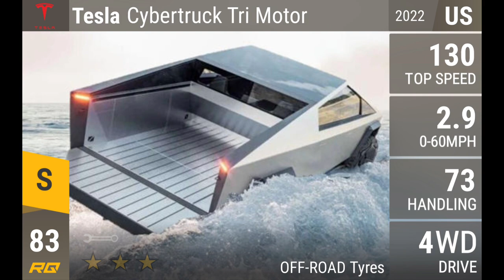Top Drives Straight To HELL Collab Custom Update! (Top Drives Custom Cards)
We also have a discord server if you would like to join and speak with me and other td players plus have the chance to join in my vids and card Collab updates